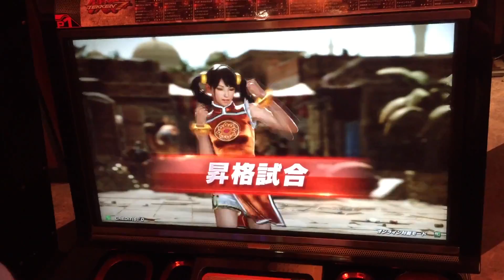TEKKEN 7: Xiaoyu vs Kazuya [015]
Tekken 7 JAP Arcades - Xiaoyu vs Kazuya

Credits Davis Brian